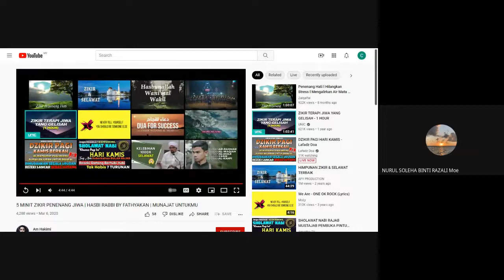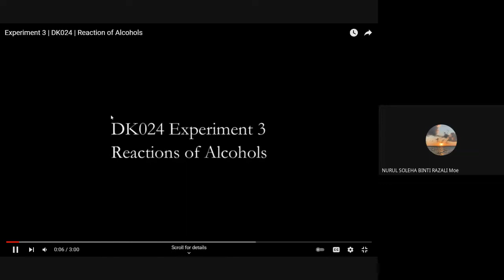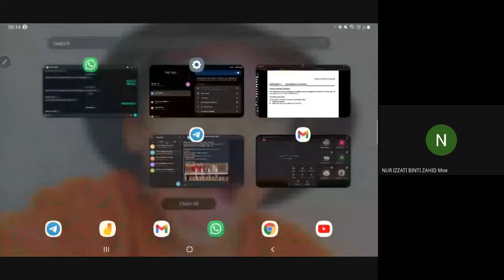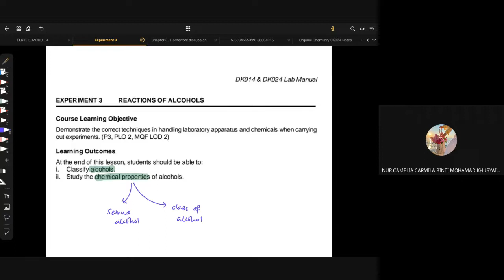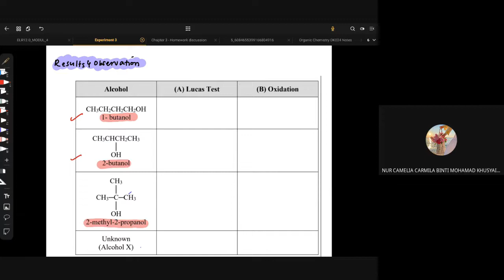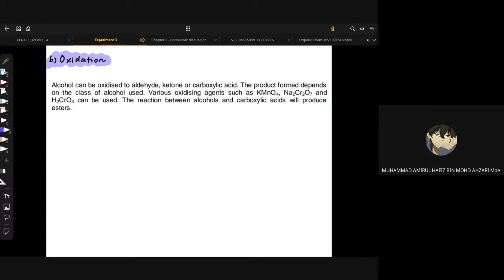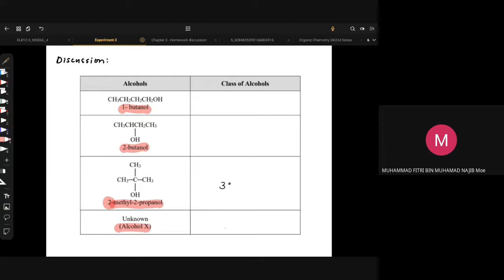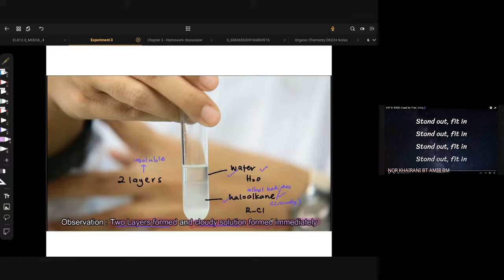Experiment 3 - Lab report discussion HD1T1